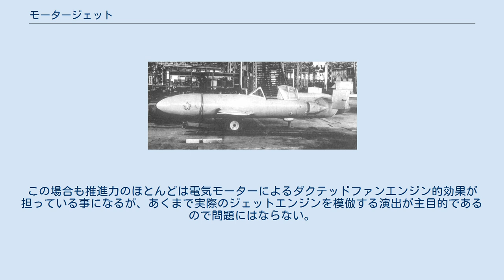モータージェット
モータージェット (motorjet) とは、ジェット噴射以外の動力（多くはレシプロエンジン）を利用して圧縮機を駆動するタイプの原初的なジェットエンジン。
サーモジェット (thermojet) とも呼ばれたが、この名称は一般的にパルスジェットの一種を指すことが多い。
第二次世界大戦以前に航空機用エンジンとして注目されたものの、ターボジェットエンジンや他のタイプのジェットエンジンが実用化されるとその効率の悪さから衰退していった。
 レシプロエンジン（黄色）で圧縮機（緑）を駆動する。
圧縮された空気は燃焼室（橙）で燃料と混合された後点火され、ジェット噴流がダクト（赤）から排出される。
この模式図のようにプロペラを備えているものもあった。
 現在の多くのジェットエンジンでは、ジェット噴射のエネルギーの一部をタービンによって回収することで、それと直結した圧縮機を回転させている。
しかし、ジェットエンジンの黎明期には材料や加工技術の問題から高温と高い遠心力に曝されるタービンが非常に壊れやすく、エンジンの寿命を短くしてしまう原因になっていた。
このため耐えられる範囲のタービンでは圧縮機を駆動させるのに十分なタービン回転数を得ることが技術的に難しかった。
この問題を解決する方法のひとつとして圧縮機をタービン以外の外部動力で駆動させるというモータージェットの概念が生まれることとなった。
この外部動力としては主にレシプロエンジンが用いられた。
圧縮機で空気を吸入・圧縮し、その空気に燃料（ガソリン）を混合後、燃焼させてジェット推進を得るという基本的な仕組みは一般的なジェットエンジンと同じである。
また、レシプロエンジンにプロペラを接続して推力を二重に発生させたり、プロペラ推進とジェット推進を適宜切り替えて運行する機能を備えたものもあった。
 ただしこの配置では、排気ダクトから得られる推力のうち半分程度は圧縮機の羽根車がプロペラと類似の働きをして生み出すものであり、実際はダクテッドファンエンジン的な傾向もかなり強かったのではないかと言われている。
またジェット噴流は機体の速度より若干速い程度がもっとも効率が良いため、レシプロ機と同程度の速度ではむしろダクテッドファンエンジンの流速を無駄に上げて効率を低下させているとすら言える。
 桜花22型。
機体後部に空気取入れ口があるのが特徴的である。
 初めてモータージェットを搭載した航空機はルーマニアの発明家アンリ・コアンダが1910年に製作したコアンダ=1910である。
しかし、コアンダ=1910は地上滑走中に制御不能に陥り炎上し、本格的な飛行テストが行われることはなかった。
 モータージェット推進の航空機として最も著名なのは1940年に初飛行したイタリアのカプロニ・カンピニ N.1である。
当時のファシスト政権により「世界で最初に飛んだジェット機」と宣伝されたが、実際にはその一年前にHe 178が初飛行に成功していた。
 特に第二次世界大戦期には軍用として研究が盛んに行われたものの、実用化されたものはほとんどなかった。
一例を挙げれば、日本では桜花22型用のエンジンとしてツ11が少数生産されており、ソ連ではSu-5やMiG-13 (I-250)がモータージェット搭載機として完成している。
 なお、最近では趣味人がモータージェットを再現したり、自動車に搭載したりして楽しんでいる。
 また、電気モーター駆動の圧縮機と組み合わせてラジコン飛行機に採用される例もある。
ジェット機を模したラジコン飛行機に実際のターボジェットエンジンを組み込むと趣味のおもちゃとしては速度が非常に速過ぎ、エンジン本体が高価になるので、このような手段が用いられる。
この場合も推進力のほとんどは電気モーターによるダクテッドファンエンジン的効果が担っている事になるが、あくまで実際のジェットエンジンを模倣する演出が主目的であるので問題にはならない。